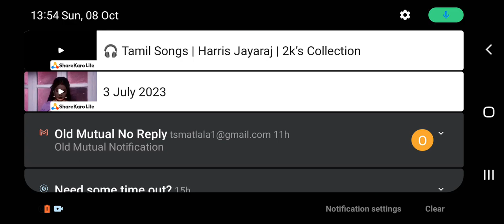newest supra yet not (500kmh)